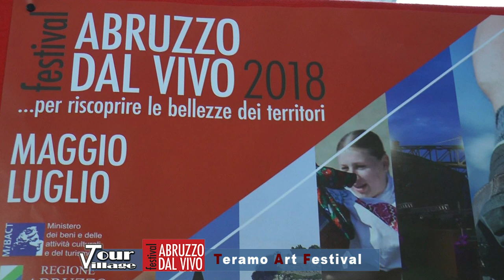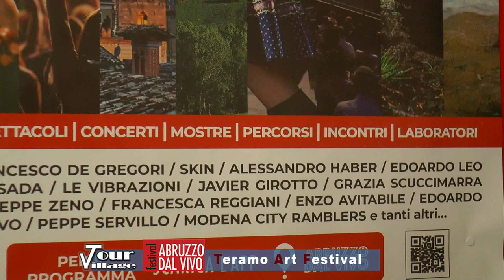Tour Village - Teramo Art Festival